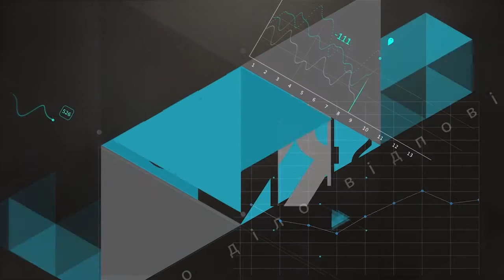Чия Правда? | 11 лютого 2016